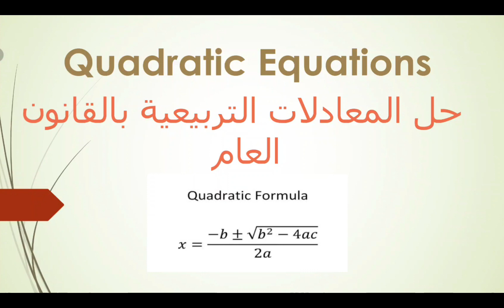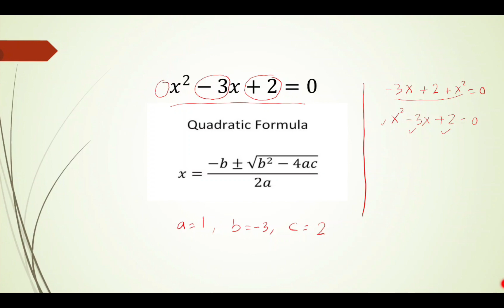القانون العام في حل المعادلات التربيعية